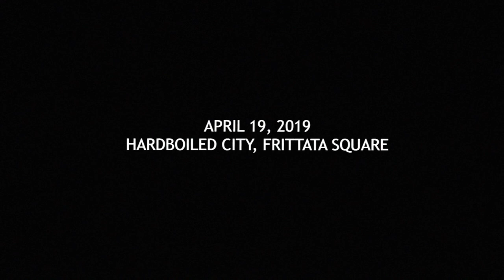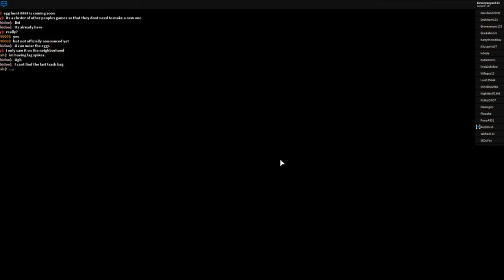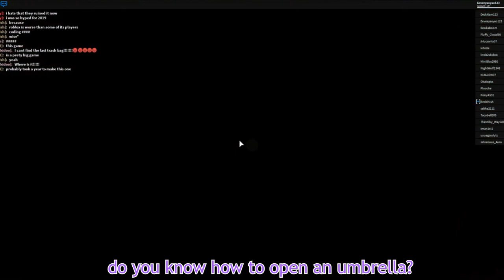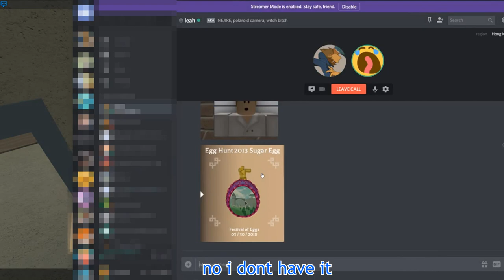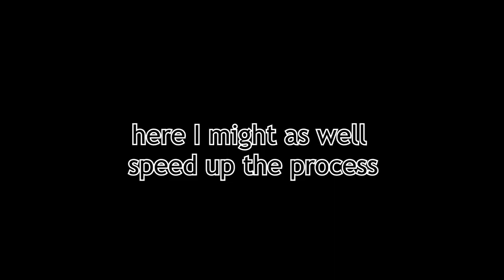CKGW | SEASON 2 EPISODE 9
very awesome

recently, there's a lot of things that happened.
- the exam week is coming in less than a week for me
- seals is banned from the series due to some stuff he said in my server.
I'm kinda stressed out from school and was still slacking off like the usual, so that's why the episodes aren't pumping out as quick as it is like before

in this episode, me and my best friend calfaray decided to find eggs in the 2018 egg hunt event instead of 2019 one, because I haven't collected all of the eggs from the 2018 egg hunt, plus egg hunt 2019 really sucks ass, we've decided it would be a better idea to just collect the eggs from the 2018 egg hunt game instead.